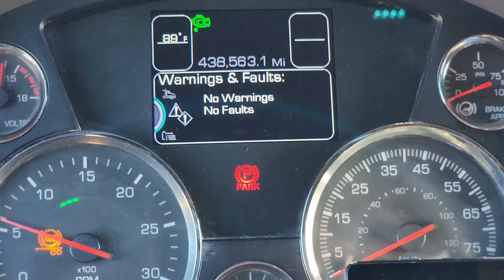Problemas Mecanicos Con Mi Nuevo Camion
Feliz Sabado para todos